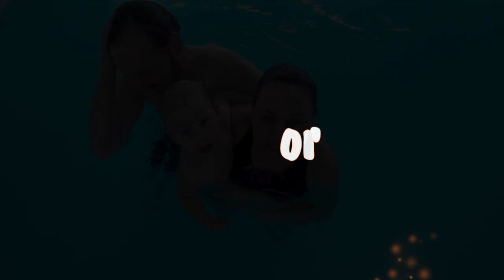Teodor_jaro 2019(Baby club Plaváček Znojmo)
PODVODNÍ VIDEO
Video zachycující dovednosti děťátka ve vodě a pod vodou.